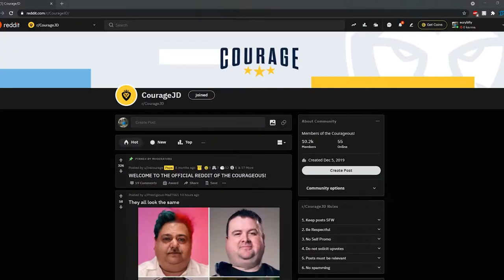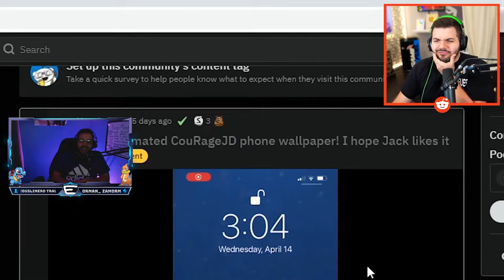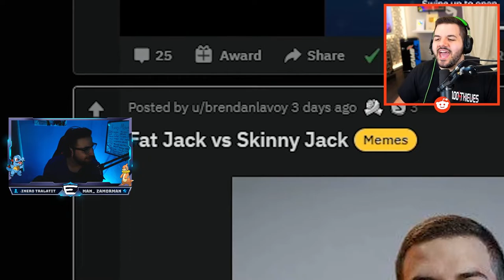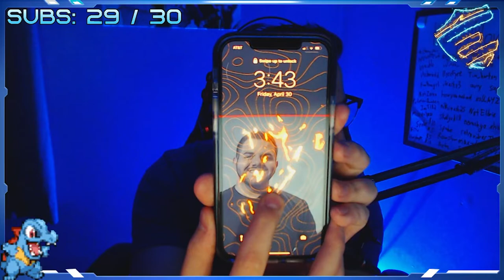CouRageJD gave me $100 for this...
Description? What the f-

I won $100 from CouRageJD in his latest Reddit video! Here's my LIVE reaction! 😱💸

If you ever need anything, hit me on other social media! Here are the links!

Rock some AWESOME Ecryb apparel!